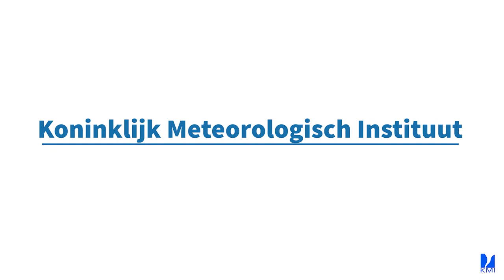2. Hoeveel warmer is het gemiddeld in België sinds het begin van de waarnemingen?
Voorbije maand stuurden onze nieuwsbriefabonnees ons hun vragen over het nieuwe Klimaatrapport 2020: Van klimaatinformatie tot klimaatdiensten. We selecteerden zeven klimaatvragen die we telkens in een kleine video beantwoorden.